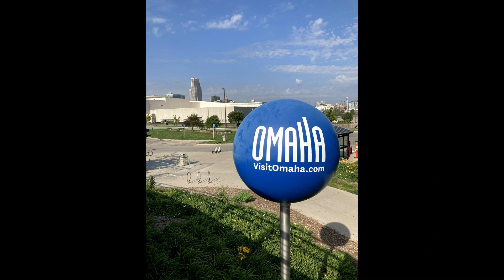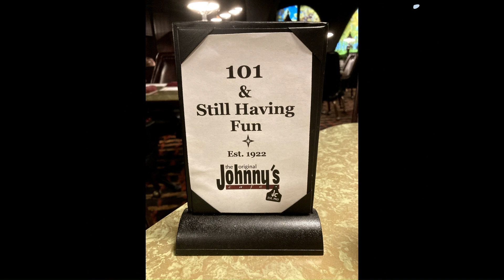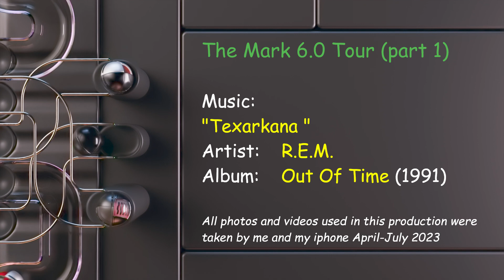The Mark 6 0 Tour Part 1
Photos and Videos taken during the spring and summer of 2023, as I began an open-ended journey around America.